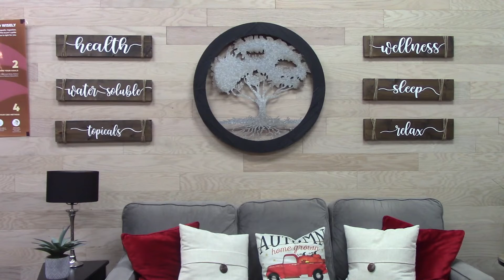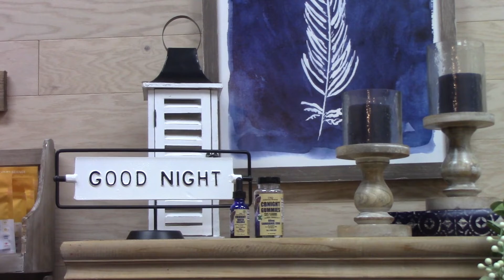First Look Episode 34 - CBD Shaman